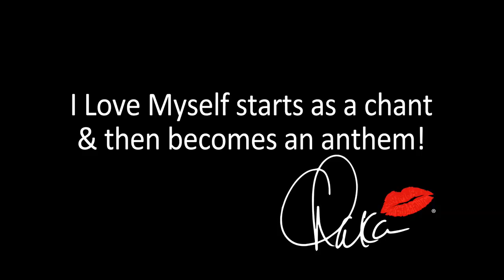I Love Myself Teaser 1 - Chaka Khan in the studio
Chaka Khan lays down vocals for her new anthem, "I Love Myself" written & produced by B. Slade.